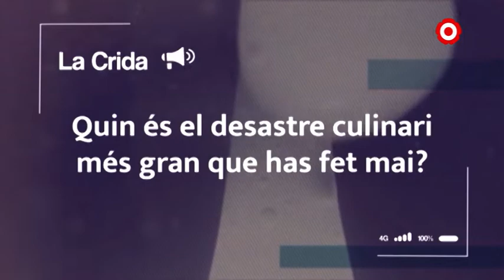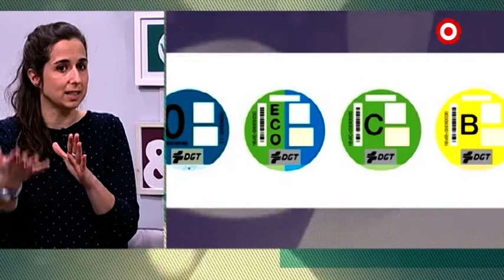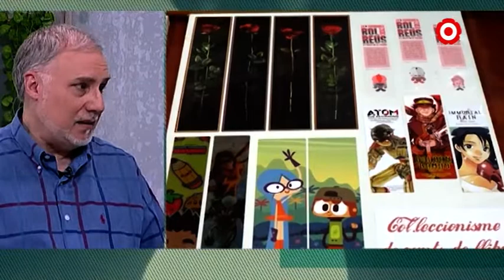Va com va. 167: Riudoms, Zona de Baixes Emissions i col·leccionisme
- L'església Sant Jaume Apòstol de Riudoms
- La Marta Sas de Salix ens explica què és la Zona de Baixes Emissions
- El món del col·leccionisme amb en Joan Carles i l’Eugeni de Col·lectors Club